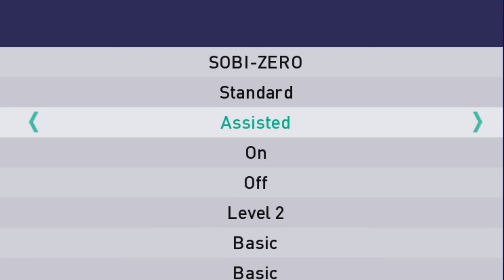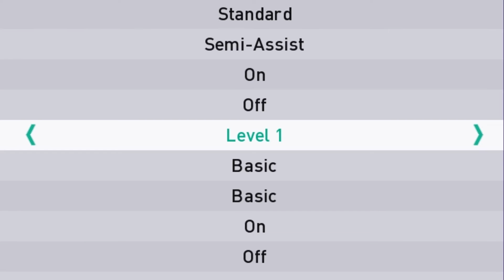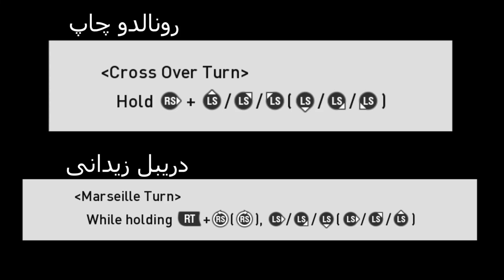PES 2021 Edit Personal Data (Controller) 🔥 !! مهمترین تنظیمات بازی - تنظیمات دسته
سلام رفقا
امروز میخوام بهتون مهمترین تنظیمات بازی یعنی تنظیمات دسته یا پرسنال دیتا رو آموزش بدم ... این تنظیماتو هر گیمر حرفه ای باید بدونه پس از دستش ندین... نظر یادتون نره
دمتون گرم
💥PES 2021 Controller Settings (Edit Personal Data)💥

⚪ امیدوارم ویدئو رو ببینید و لذت ببرید.

🔴 لایک و کامنت و سابسکرایب به کانال یادتون نره 👍